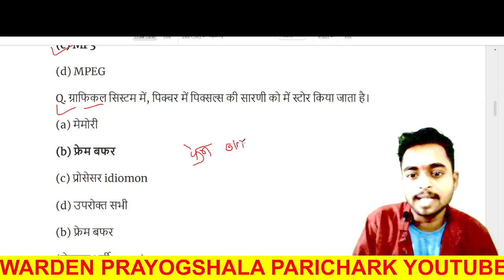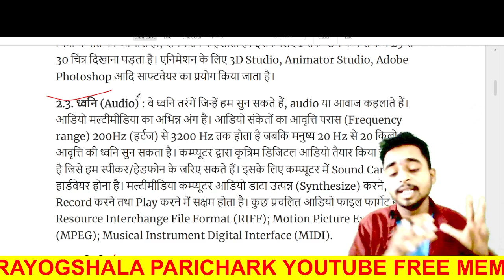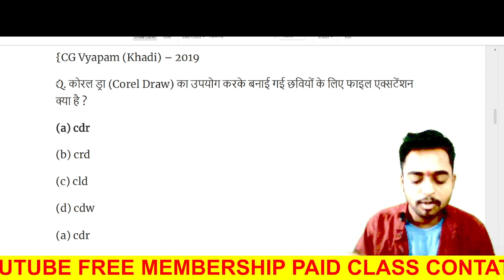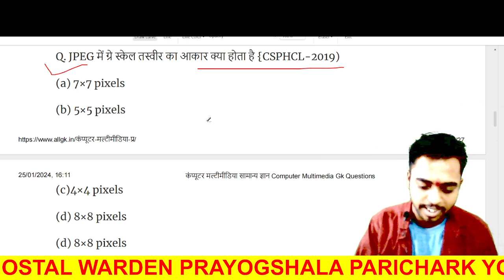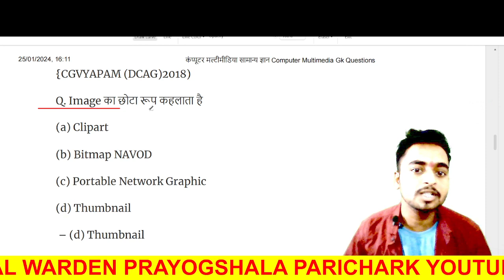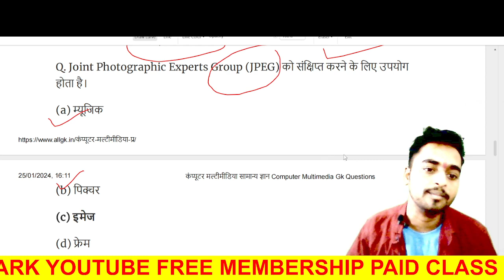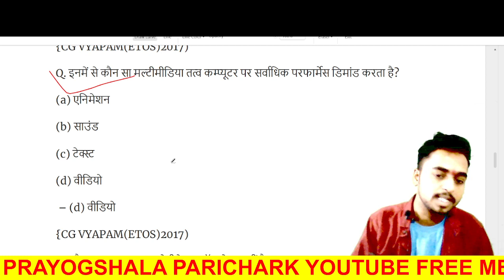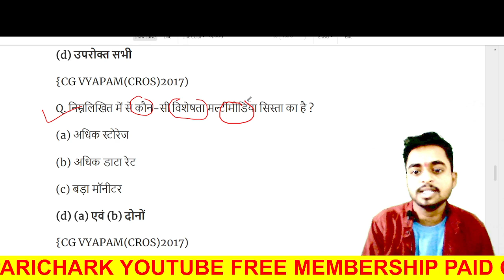Computer 30 Most Important Questions, Hostel Warden Computer Class, Computer Gk MCQ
Live class.